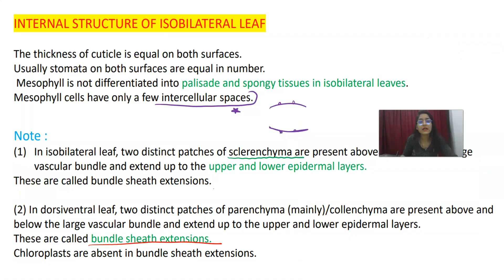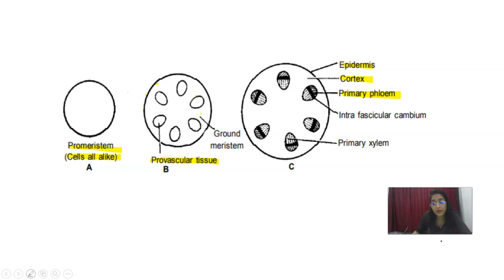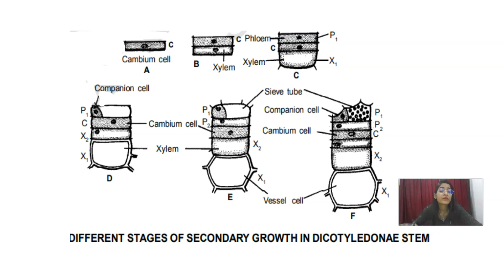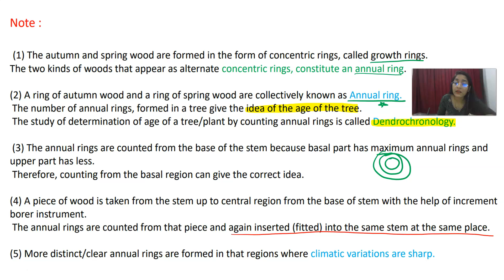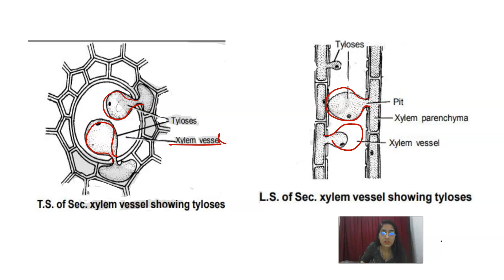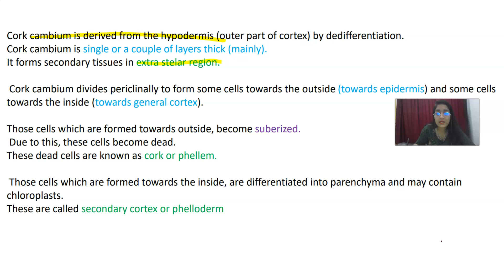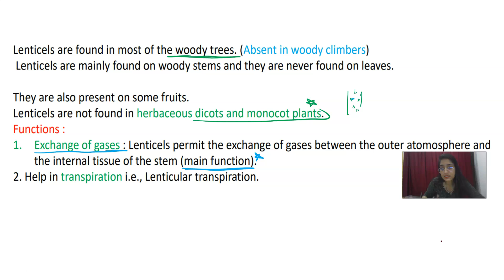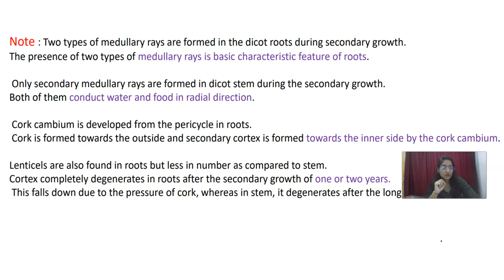Plant Anatomy Anatomy of Flowering Plants | GATE 2025 Part 8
1.Anatomy of Flowering Plants one Shot
2.Anatomy of Flowering Plants MCQS
3.Plant Anatomy of Flowering Plants
4. Flowering Plants Anatomy Ncert
5.Anatomy of Flowering Plants

Plant Anatomy Anatomy of Flowering Plants
GATE 2025

About This Video:
In this video, we explore the anatomy of flowering plants, focusing on key topics essential for GATE 2025 preparation. Learn about plant tissue organization, primary and secondary growth, and vascular tissues like xylem and phloem. Perfect for students aiming to strengthen their understanding of plant anatomy for competitive exams.

Rajkumari Sharma - CSIR-NET Biology Preparation
Welcome to Rajkumari Sharma, your go-to YouTube channel for mastering biology concepts and acing the CSIR-NET exam! We focus on simplifying complex biology topics with clear explanations and tips, tailored for CSIR-NET aspirants and biology enthusiasts. Whether you’re diving into molecular biology, genetics, or ecology, we cover it all, providing in-depth lessons, practice questions, and valuable strategies to boost your preparation.